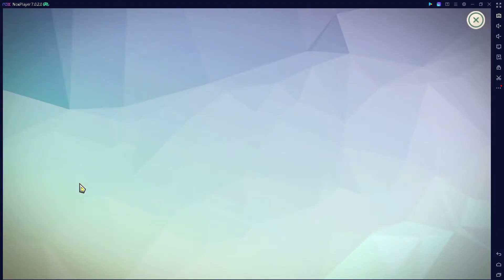Ragnarok: Lost Memories - Arena de duelos | PvP | Ranking | P2W/P2F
Mi Discord ID:
FedeXX58#2473

Idea del personaje de FedeXX58 en cualquiera de sus aspectos:
FedeXX58

Creador del chibi 2D:
Jordan Biglieri